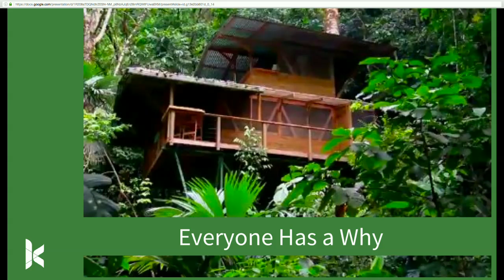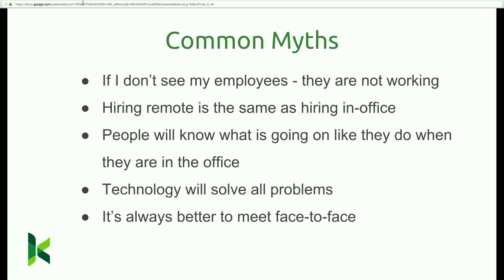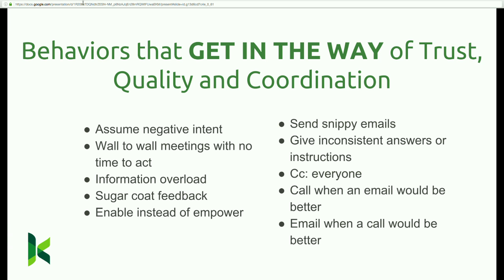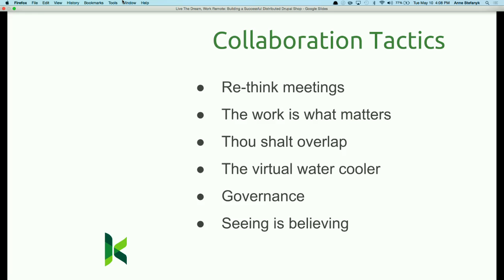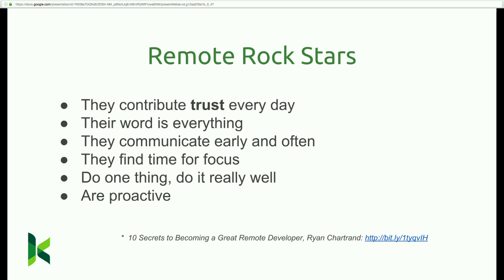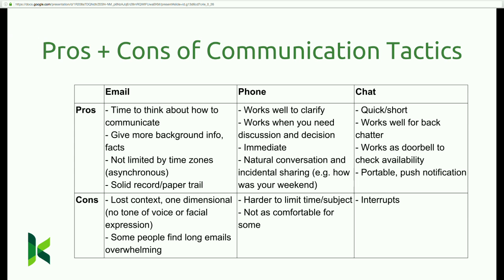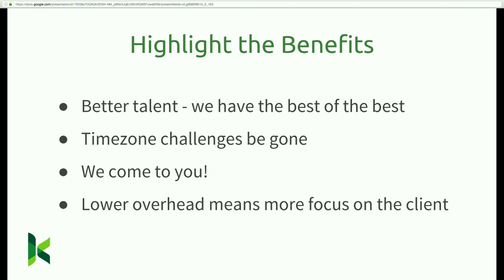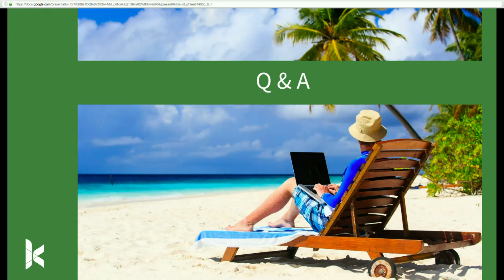DrupalCon New Orleans 2016: Live The Dream, Work Remote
Facts:

Developers are the lifeline of the business.
Open source software development is hard.
It is unfortunately easy to take developer's work for granted.
Virtual. Remote. Distributed. This style of organization is becoming wildly more in demand and popular among many industries including web shops. However, building and sustaining a strong relationship requires a unique approach and making us of variety of tools to create the right work culture . In this session we will talk about common issues that lead to burnout and attrition. But most importantly we will talk about key tactics to keep your development (and all other staff) happy, inspired, creative, productive and most importantly, part of YOUR team.

What we will cover:

Company processes to build a great culture for distributed teams
Hiring practices to find the best remote talent
Communication tactics for a distributed team
Standard causes of burnout
Scheduling work with a team over multiple time-zones
Meeting client needs without sacrificing quality
What you will takeaway:

They key to creating a culture that empowers and attracts the best remote workers
Ability to meet client needs with a team distributed throughout the world
Knowledge to build out your current (or potential) distributed shop
About Anne:
Anne Stefanyk is Founder and CEO of Kanopi Studios, a North American website design and development company based on the West Coast specializing in Drupal, Wordpress and Ruby on Rails projects. Anne has been in the technology industry for over 11 years. Over the last six years growing Kanopi Studios, she has assembled an amazing team of developers, UX specialists, designers and project managers and built a large portfolio of diversified clients and projects.  When it comes to development, we do it all. Design, Development, Strategy, Support!